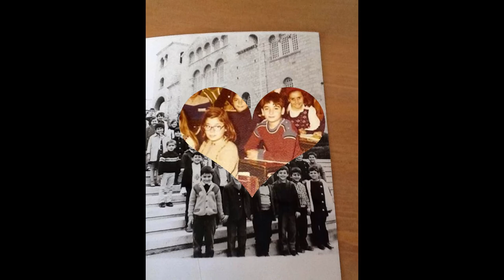ελληνικο κολλεγιο 70-76